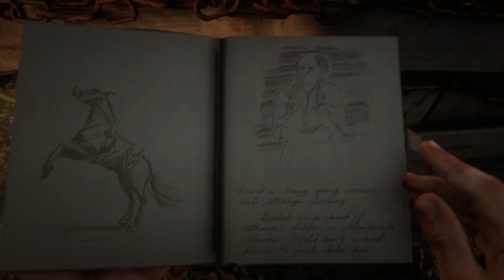Red Dead Redemption 2 (PS4 Pro) - Gameplay - Legendado PT-BR - PARTE #10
Acompanhe a nossa jornada de Red Dead Redemption 2 com legendas em português do Brasil (e sem comentários por cima do gameplay)!